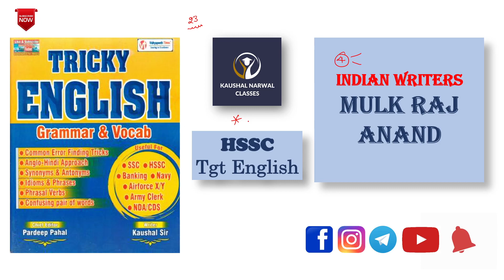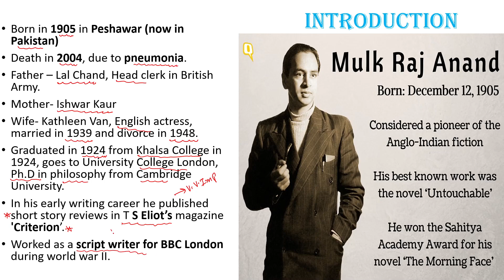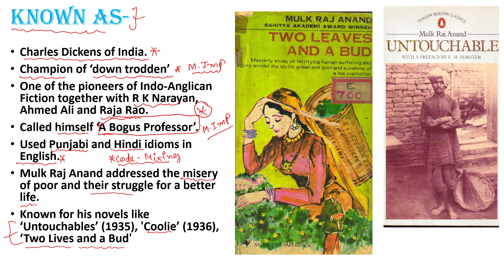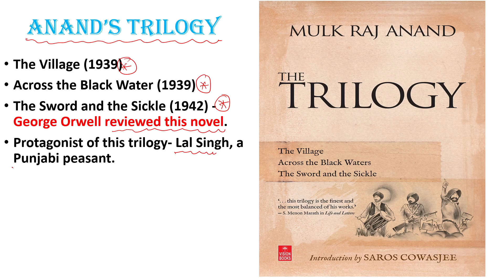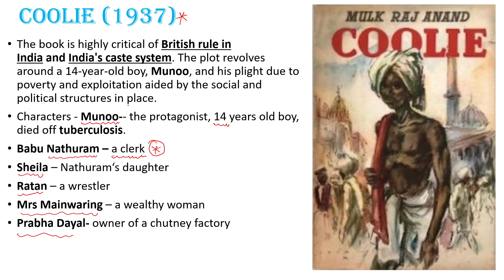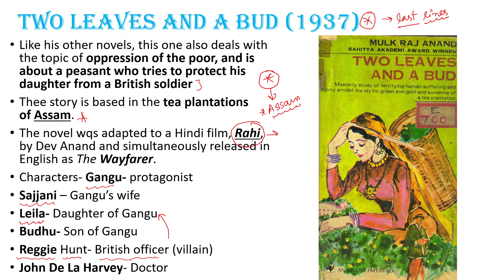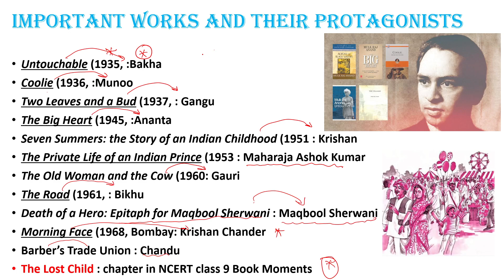MULK RAJ ANAND INDIAN WRITER hssctgtenglish hsscexam hssctgtexamdate hsscenglishexamdate #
The only test series in Haryana for Hssc TGT ENGLISH
Give free test and feel the difference (1 free test for each topic)
Test for cet mains will be available soon

HSSCTGTSyllabus 2023
HSSC TGT English Screening Syllabus 2023 | HSSC TGT English Syllabus | HSSC TGT | HSSC TGT Syllabus | HSSC TGT English | HSSC TGT English Latest News | HSSC TGT English Screening